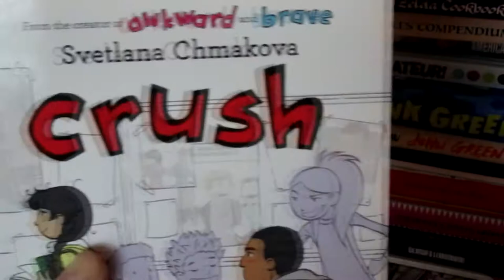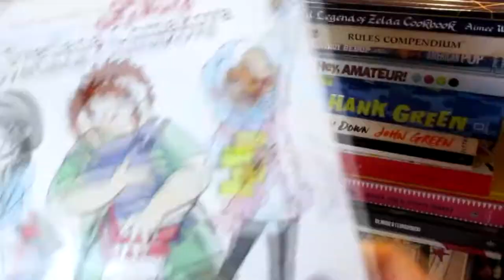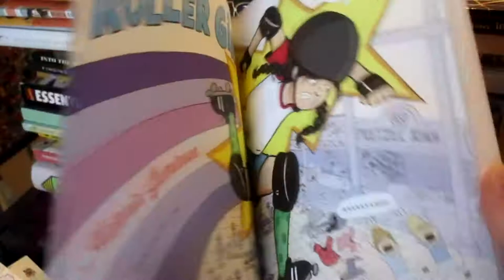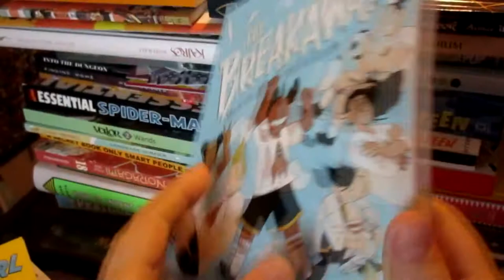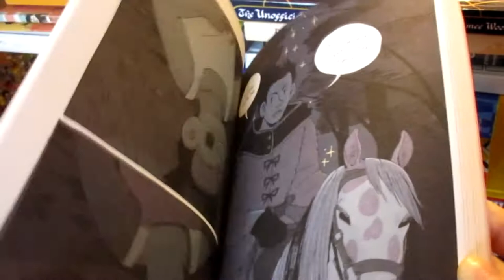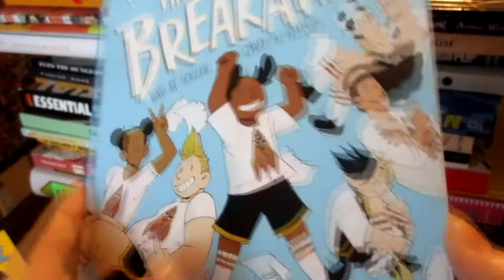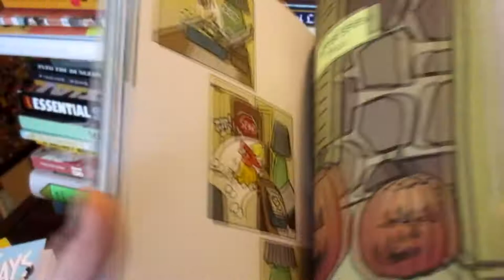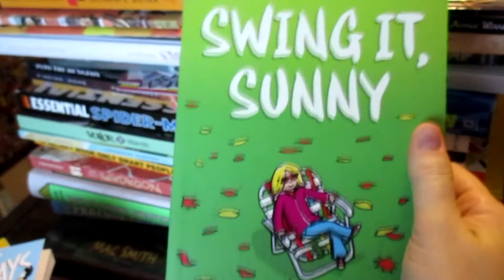Graphic Novel Round Up: middle school and growing up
Here is a little list of graphic novels you might be interested or interested in getting for a child you know! Here's a little info to help you know about them :)
Books featured:
The Berrybrook Middleschool trilogy by Svetlana Chmakova
The Breakaways by Cathy G. Johnson
Swing it, Sunny by Jennifer H. Holm and Matthew Holm